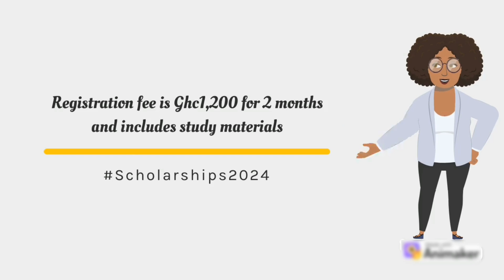Ace Your SAT with Toptier Study Abroad Consult: In-Person & Online Classes Available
🎓 Ready to Ace the SAT? 📚

Join Toptier Study Abroad Consult's SAT prep classes starting 1st October, 2024! Registration is still ongoing💡 Whether you're in Accra, Kumasi, or prefer learning from home, we’ve got you covered with in-person and online sessions. Plus, study materials will be provided to ensure your success! 🎯

🏛️ Kumasi Office: Amakom Traffic Light, adjacent to Bank of Africa
🏢 Accra Office: Madina Rawlings Circle, C.C Hagan Plaza building, opposite Madina Polyclinic

🔗 Register now to secure your spot and access the tools you need for SAT success! Limited slots available!